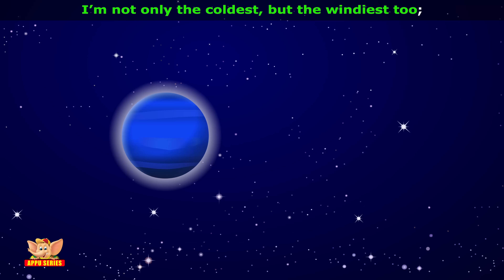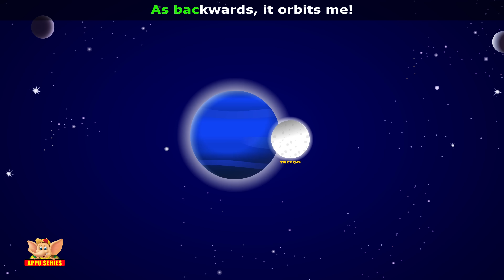Solar System - Song on Planet Neptune in Ultra HD (4K)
Neptune is the first planet to be discovered through  calculation. It has a beautiful hint of blue. It gets its hue from the methane in its ices. It is similar to Uranus in its composition. It’s certainly a beautiful planet. Here is a song that tells you all you need to know about it.